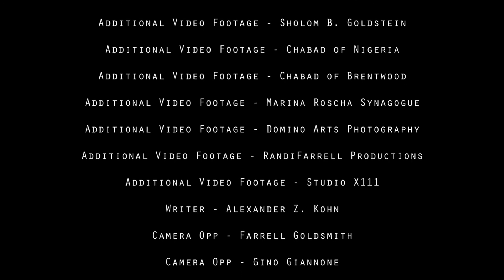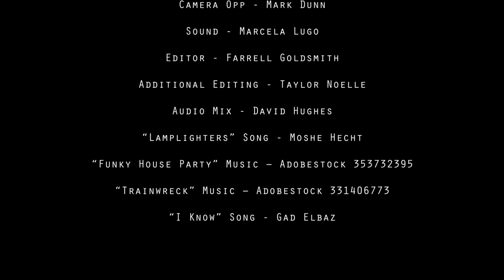Lamplighters Official Trailer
If you’ve enjoyed our clips from the pilot, here’s the official trailer for Lamplighters 🎥

Support us today by sharing our YouTube link in our bio and spread the word the same way these emissaries are spreading the light day in and day out 🕯️